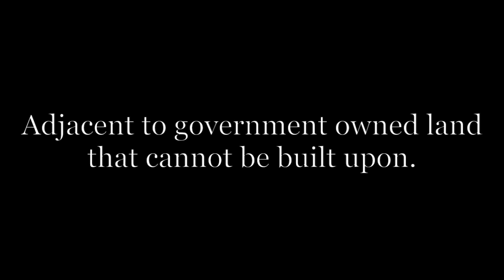Prince Edward Island Park Corner Ocean front/Waterfront Real Estate NW of Charlottetown PEI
| Call Toll Free 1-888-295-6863 or direct (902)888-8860.
Near Darnley, Lower Darnley, Seaview, Spring Valley, Irishtown, Long River, French River, and Burlington, Prince Edward Island.
Located 24 Km north east of Summerside, 47 Km north-west of Charlottetown, 32 Km north north east of the Confederation Bridge in Borden, 12 Km from Kensington.
This video was done by Michael Poczynek from Century 21 Northumberland in Summerside, Prince Edward Island, Canada.
Camera used was a Canon XH-a1s.  Edited via Final Cut Pro X on an Apple iMac.